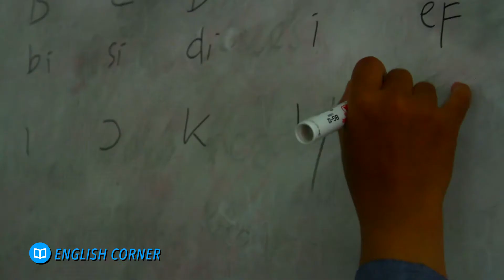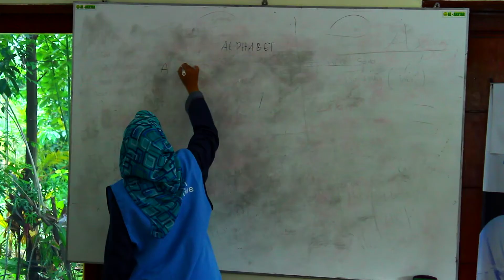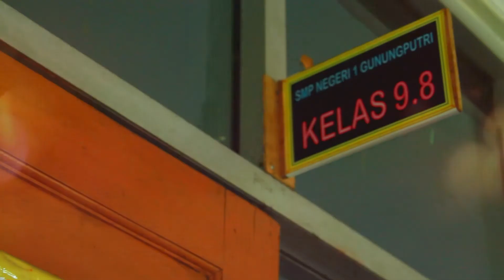PROFIL KAFALAH YATIM_SYABINA